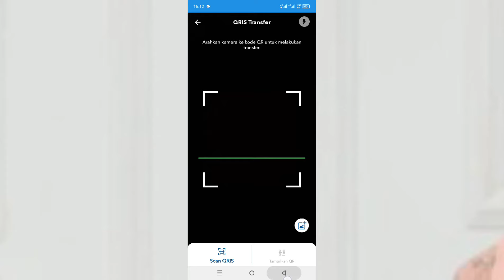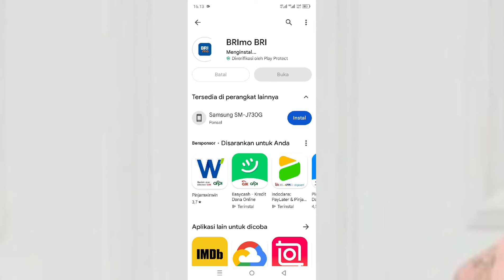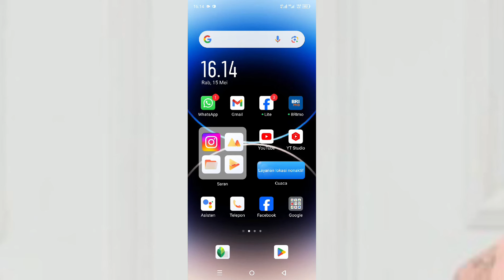Cara Mengatasi QRIS Brimo Tidak Bisa Digunakan